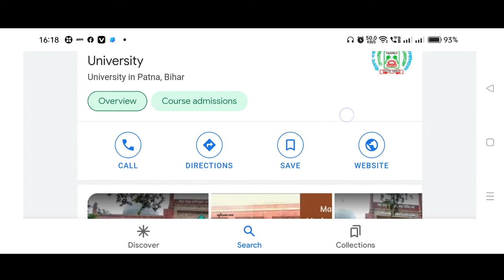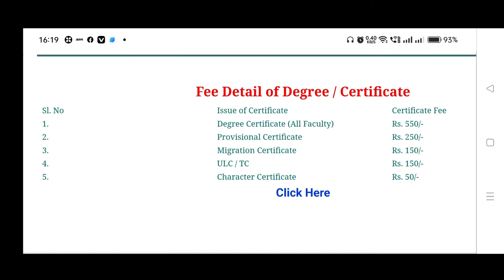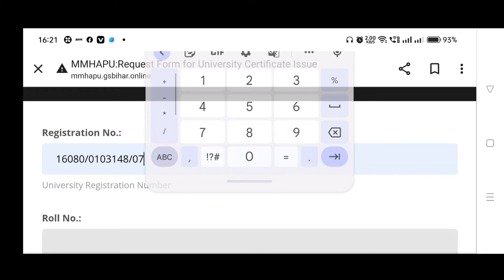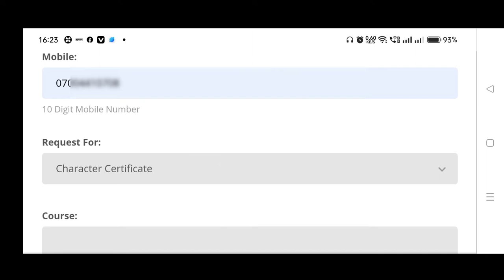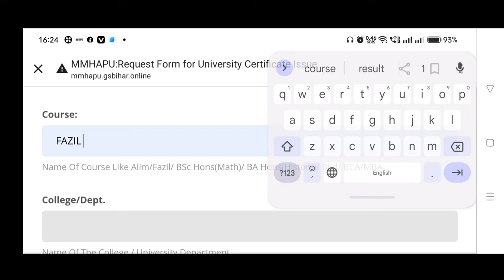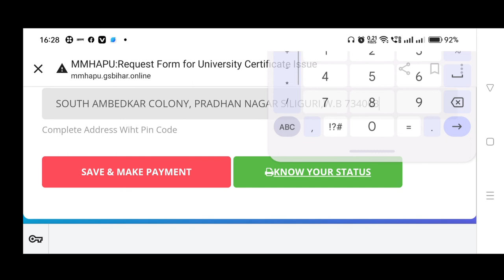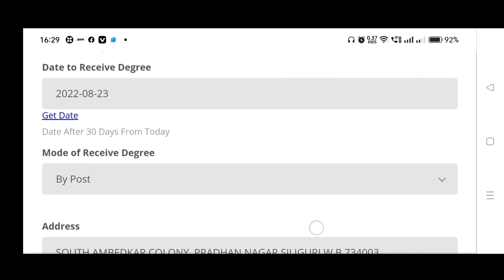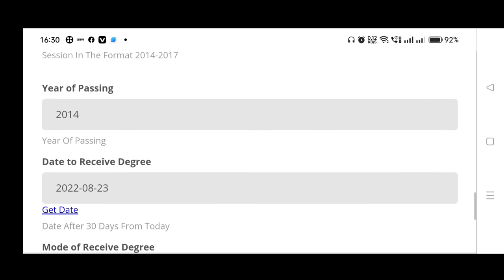mmhapu Degree certificate online 🔥 मौलाना मजहरूल हक़ विश्वविद्यालय पटना डिग्री सर्टिफिकेट आनलाइन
mmhapu Degree certificate online ll मौलाना मजहरूल हक़  विश्वविद्यालय पटना डिग्री सर्टिफिकेट आनलाइन
channel:
mmhapu.ac.in
piyara India
everyone important
Bihar Madrasa board niyamawali
BBA result
bca result
blis result
Bihar board
urdu bangla tet
Maulana Mazharul Haque University
Aaj information
elmi duniya
mm Heera
study point
udaan ias academy
Carrier foundation
gs online
bssc
patna University
patna college
Ben mandal University
purnea University
Maulana Azad national university
Bihar commerce College
darbhanga University
veer kuwar University aara
Nalanda Open University
piyara India
online certificate
mmhapu Degree certificate online
fauquania result
maulana mazharul haque arabic and persian university patna
migration certificate kya hota hai
how to download degree certificate
Mmhapu se degree certificate kaise nikale
alim certificate migration online apply
alim certificate migration fees
Alim certificate
fazil result marksheet
fazil exam result